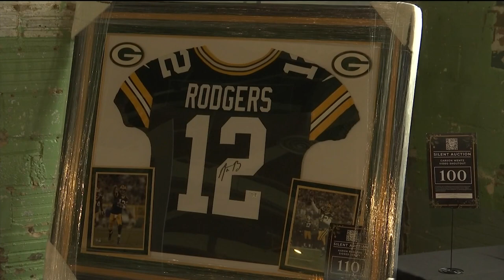Carson Wentz and his Foundation